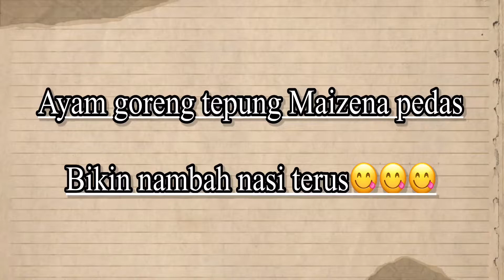Tips Ayam goreng tepung maizena pedas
Menggoreng ayam untuk keluarga dengan cara mudah dan sederhana.
Memasak ayam goreng kesukaan suami dan anak-anak dengan cara yang mudah. Ayam goreng kesukaan suami, ayam goreng pedas, ayam goreng enak dan pedas.